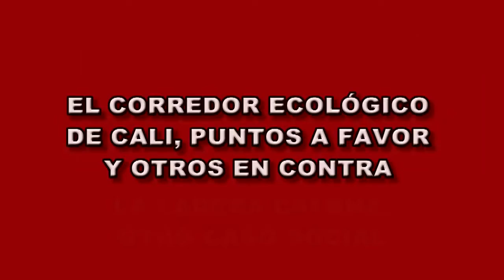El corredor ecológico de Cali, puntos a favor y en contra